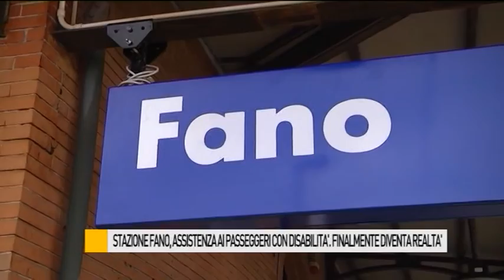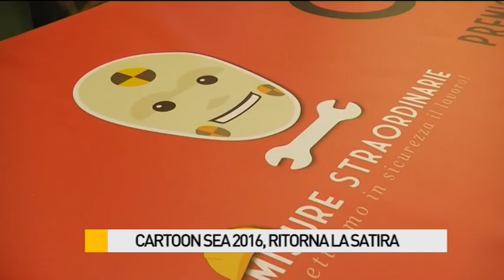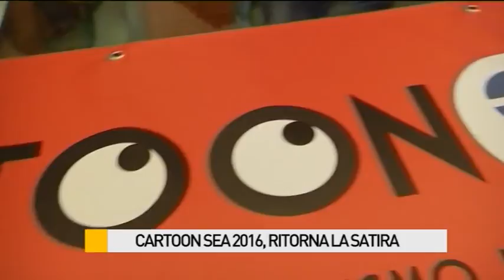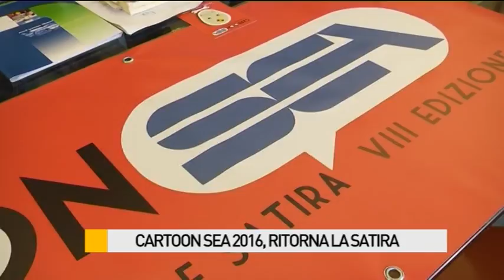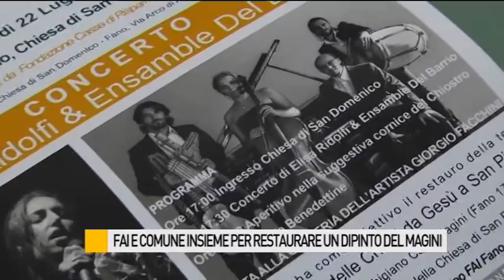Occhio alla NOTIZIA 20/07/2016